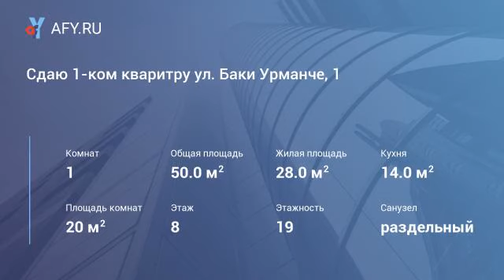Сдаю 1-ком кваритру ул. Баки Урманче, 1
Полностью укомплектована. Фото соответствуют. ЖК Солнечный город. Рядом с ркб и проспектом Победы! Улицы Гарифа Ахунова, Мидхата Булатова.